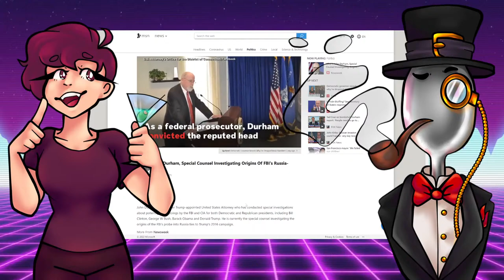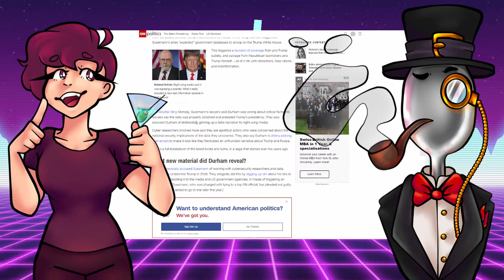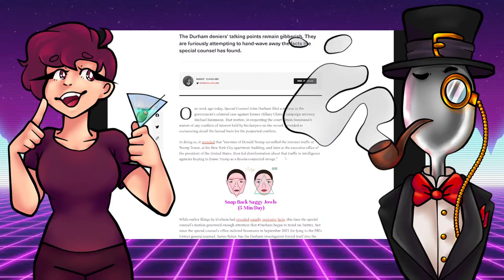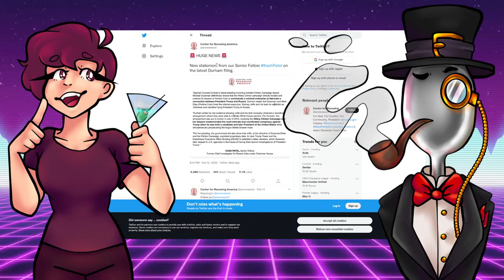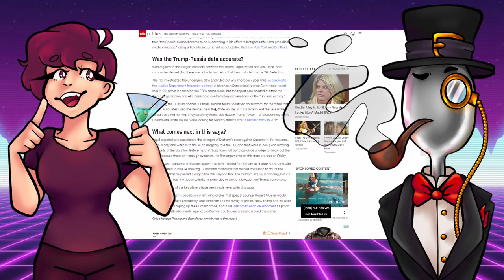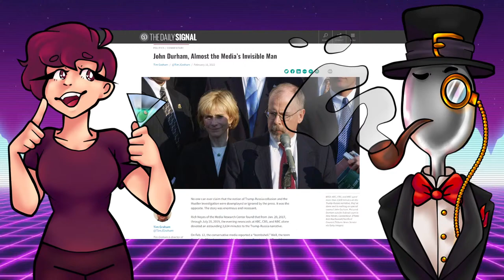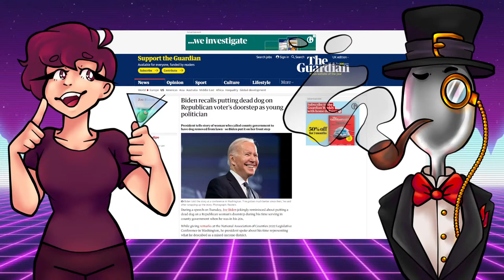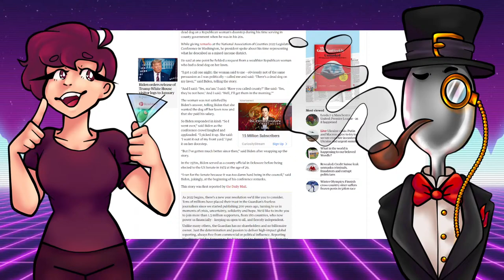Who is John Durham? Invisible Investigator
We realized that John Durham is an interesting fellow.